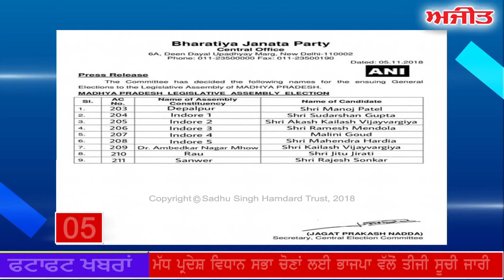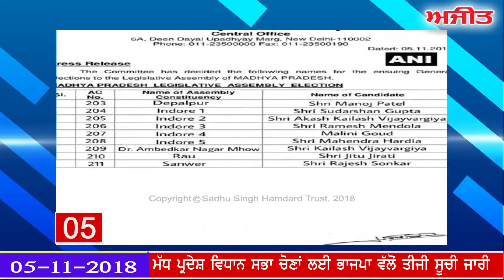AJIT CURRENT NEWS - ਫਟਾਫਟ ਅਜੀਤ ਖ਼ਬਰਾਂ, 5 ਨਵੰਬਰ 2018 (ਸ਼ਾਮ)